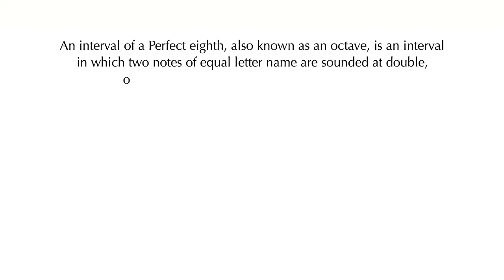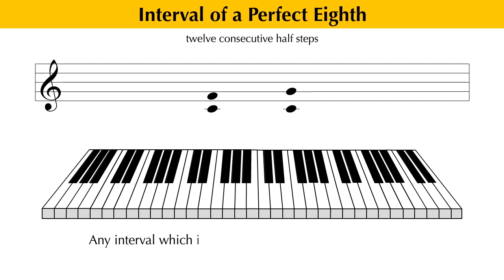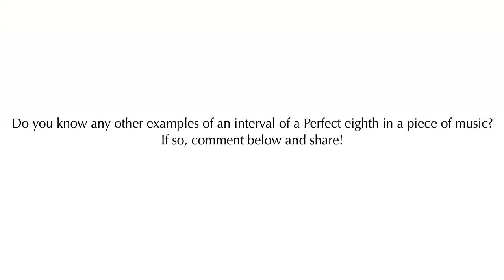Intervals EXPLAINED!! | Perfect Eighths and Octaves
An interval is the distance from one note to the next note either above or below it.

In this video series we are going to discuss what constitutes each interval, see how they pertain to the scale, and learn how to properly read and write intervals on the staff. Additionally, we will go over a number of tips and tricks which will make working with intervals much easier.

Intervals made easy,
Music theory made easy,

Five Minute Mozart

Connect With Five Minute Mozart